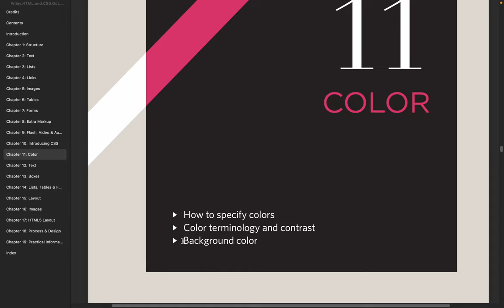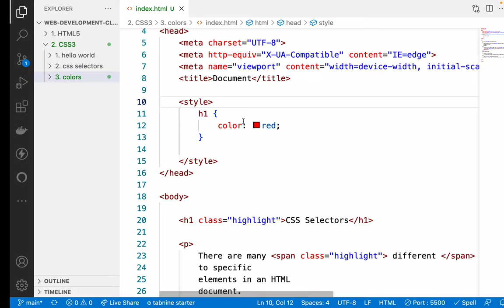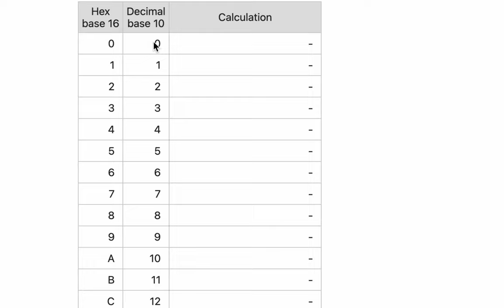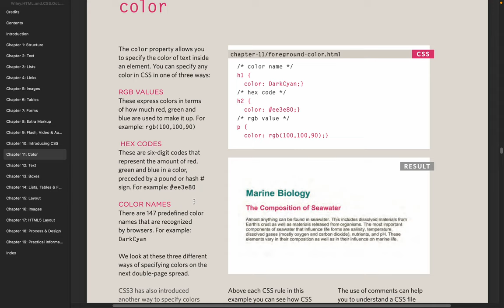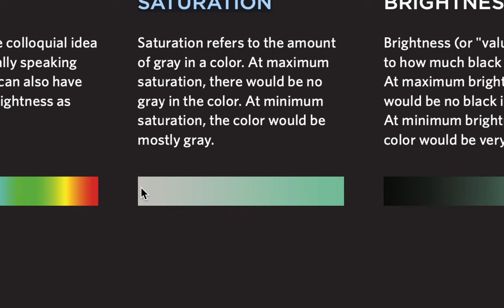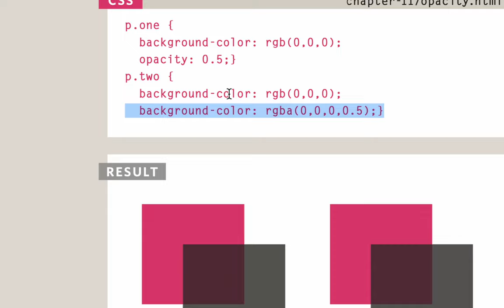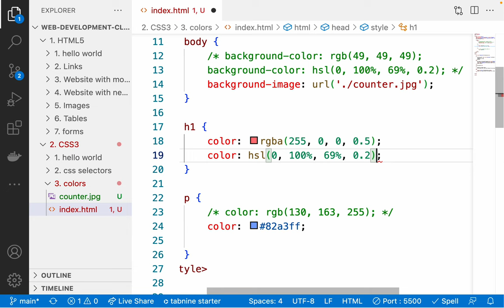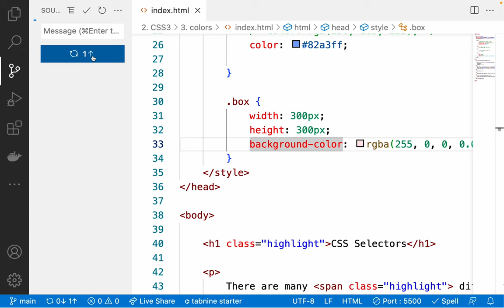19. CSS3: Colors